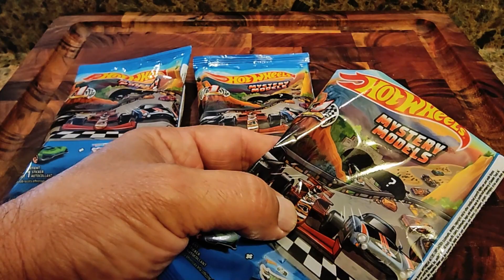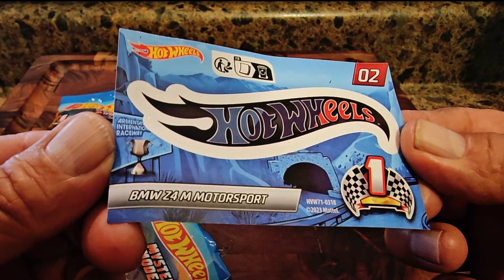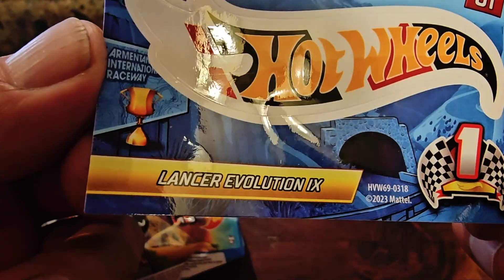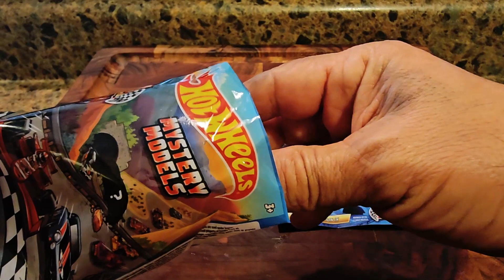THESE MYSTERY MODELS SERIES 1 2024 #1, #2 & #3 ARE SOMETHING ELSE! LETS OPEN THEM UP (UNBOXING)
Unboxing of 2024 Hot Wheels Mystery Models Series #1 Mitsubishi/BMW/Mercedes 1:64 Diecast